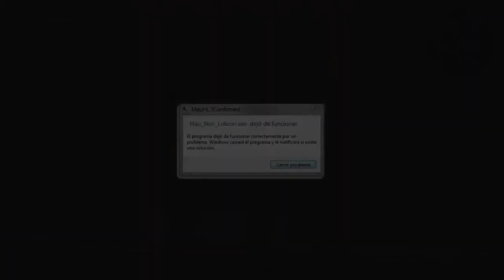NekoCraft #11 - Comienza la Industria Termo Nuclear